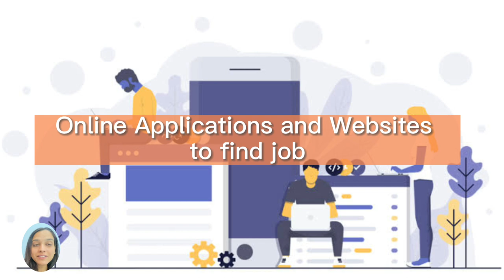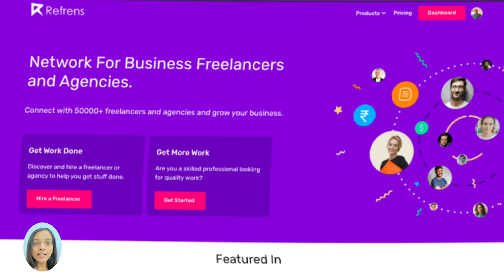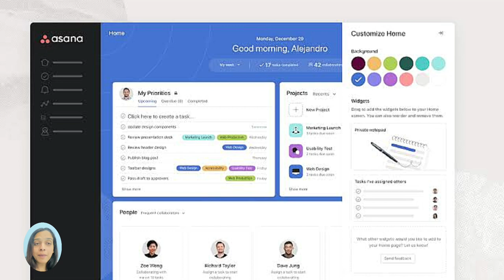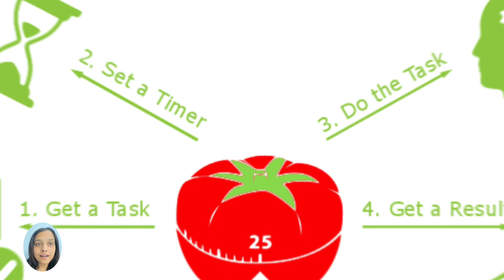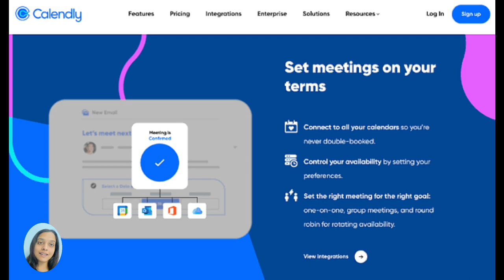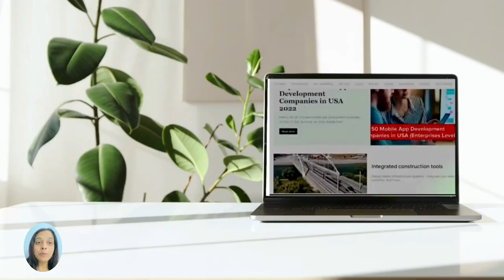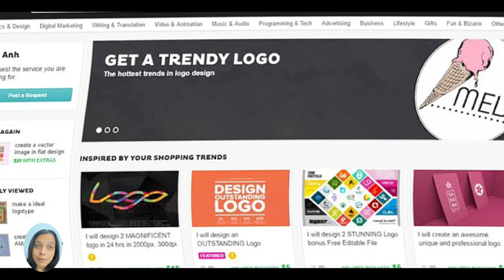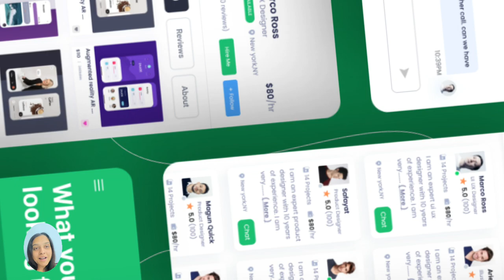Best Apps for Freelancers to Find Job and Work | Useful Apps/Websites For Freelancers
Essential Tools and Web Apps for Freelancers